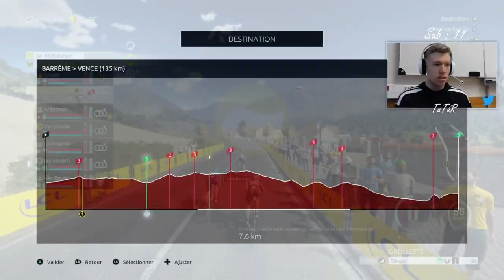TOUR DE FRANCE 2021 | PRO TEAM #1 : Sans pression !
Début du Pro Team sur Tour de France 2021, création de l'équipe et les premières courses.